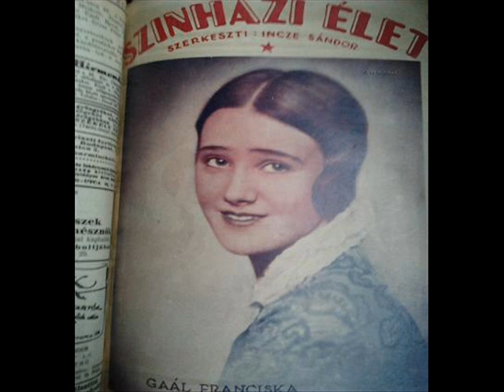Marica grófnő előadásáról, 1924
Szinházi Élet 1924